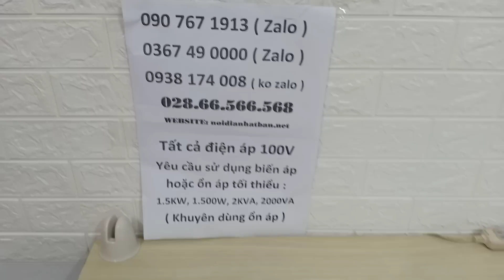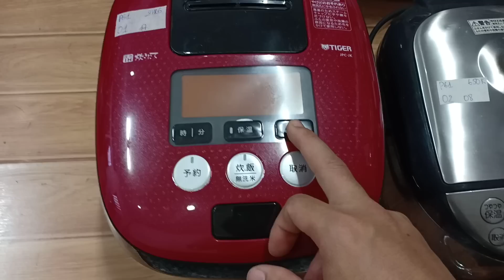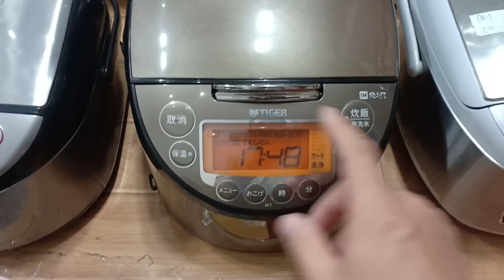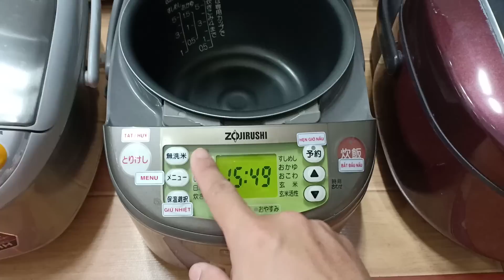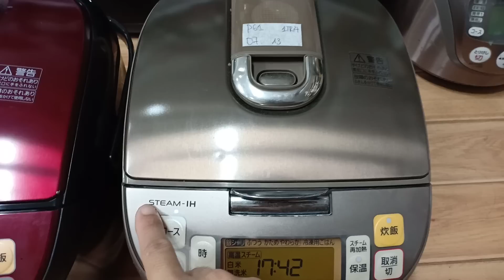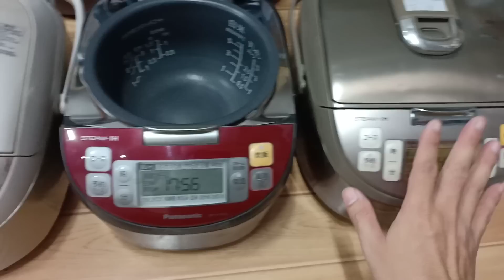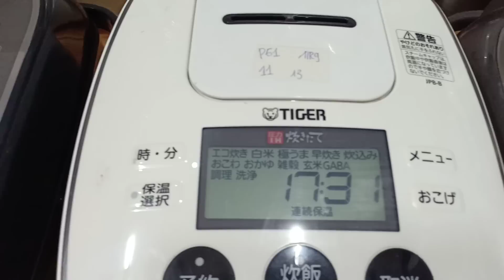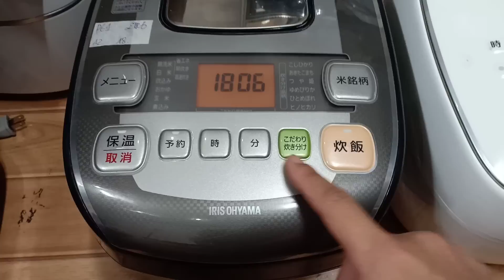🇻🇳P61. 26/7. Lô 12 nồi cao tần. 10c 1L, 2c 0.54L. E mời cả nhà cùng lựa. 0907671913. Xin cảm ơn!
🇻🇳P61. Lô 12 nồi cao tần. 10c 1L, 2c 0.54L. E mời cả nhà cùng lựa. 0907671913. Xin cảm ơn!

noidianhatban.net